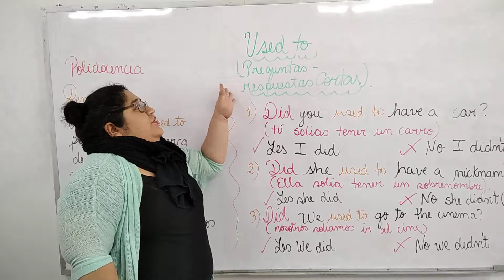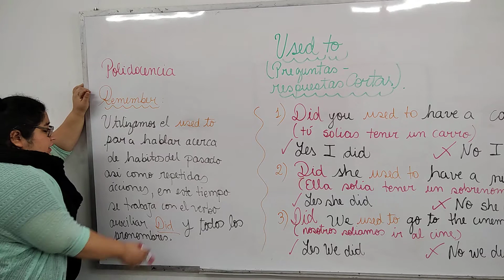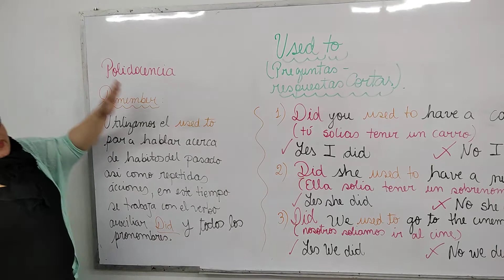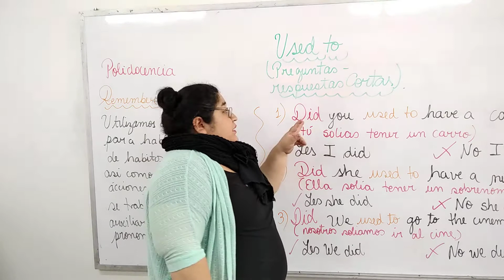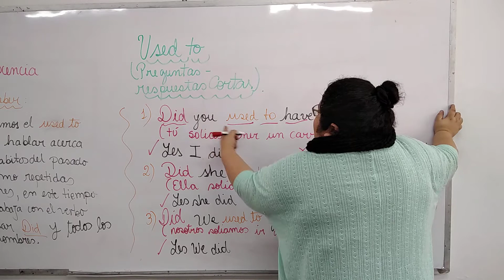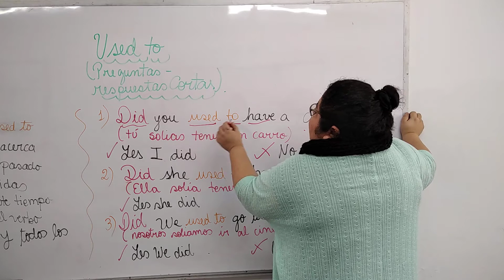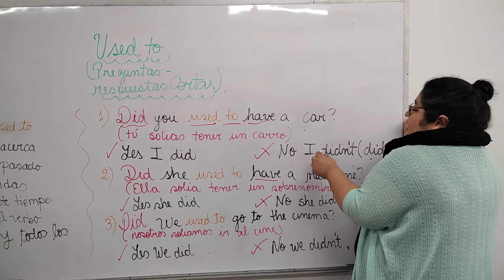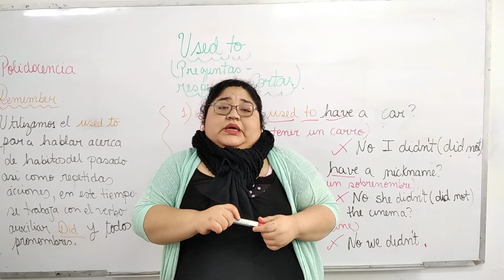4 5 USED TO PREGUNTAS Y RESPUESTAS CORTAS